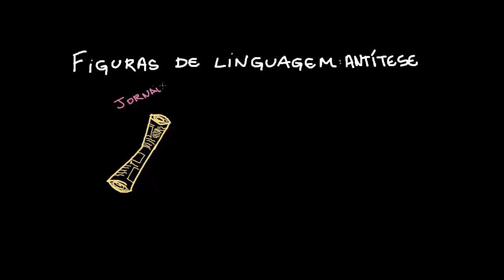Figuras de linguagem: antítese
Nesta videoaula, apresentamos informações sobre a antítese, que é considerada uma figura de linguagem (ou de pensamento). Além do conceito e de exemplos, também é feita uma análise para contribuir para o desenvolvimento da habilidade de interpretar textos.